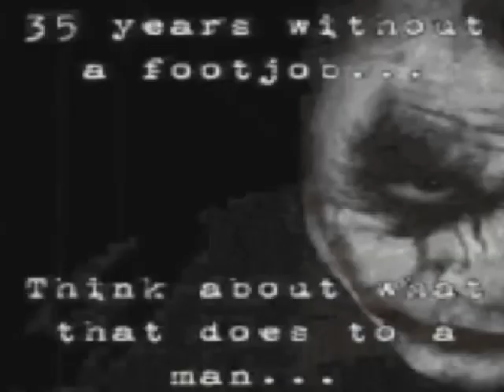Green Sans REMAKE (Testing Menu + Green Sans JR)